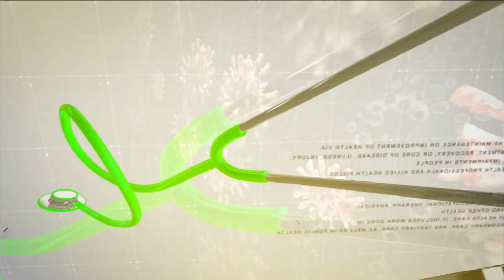SEHAT SAB KAY LIAY 25 03 2023